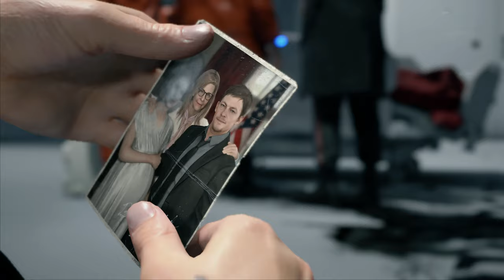Death Stranding - 4K